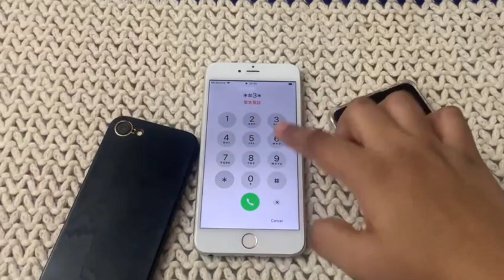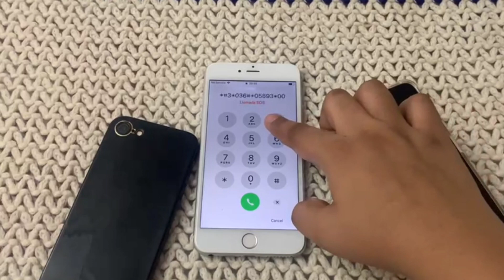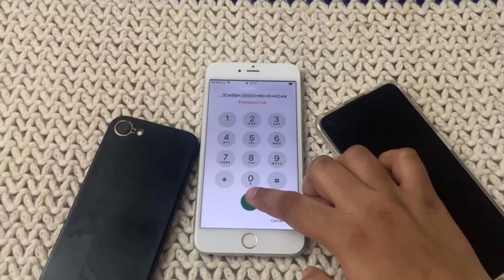How to unlock iPhone if forgot Password - 4,4s,5,5s,6,6s,6plus,6splus,7,7plus,8,8plus,X,11,12,13,14